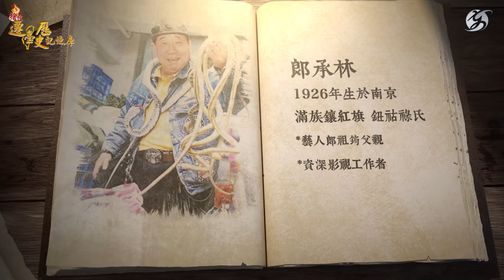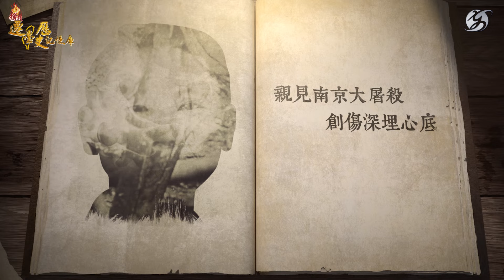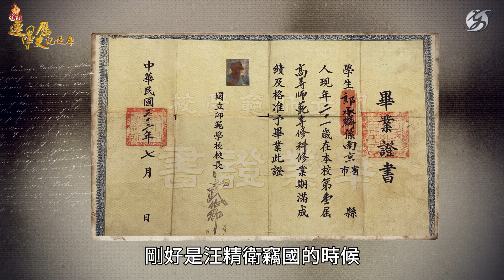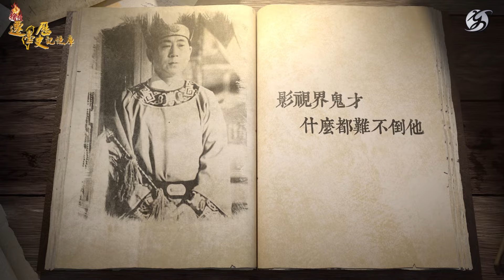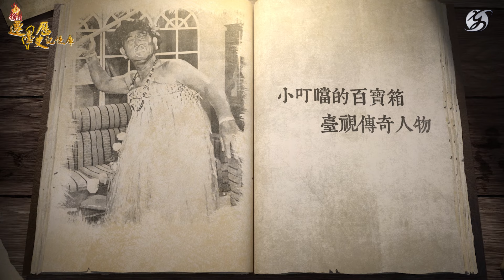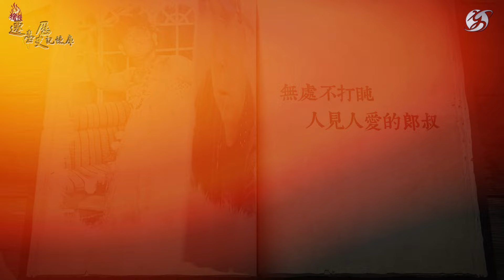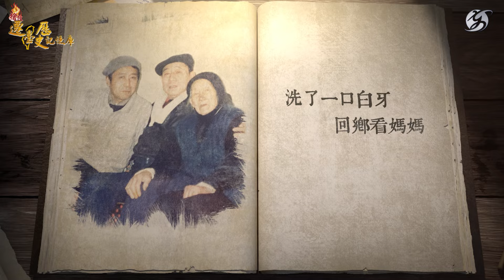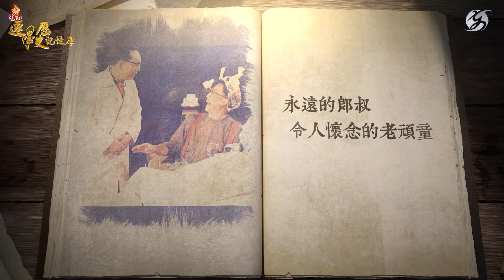【人物故事】郎承林｜赤子初心 南京來的老頑童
「我父親一直都是赤子之心，他像小孩子一樣，喜歡收集稀奇古怪的東西。」談起自己的頑童老爸，藝人郎祖筠有說不完的故事、數不盡的美好回憶。

她的父親郎承林，1926年生於南京，是滿族鈕祜祿氏，由於是鑲紅旗八旗子弟，從小就住在南京夫子廟旁，有著七進庭院的大宅邸裡。但由於民國建立後家道中落，父親又不正業，只能靠著母親擺攤為生，家境清貧的郎承林，還是進入天主教學校才得以免費念書，甚至還親眼目睹過南京大屠殺。

「他當時就躲在城門外，看到日本人拿那個軍刀刺槍，去把人的肚子剖開、丟胎兒玩這些，那些畫面太過殘忍，所以我們家有一摞水彩畫，全都是他看到的實景，可能他必須畫出來才沒有那個惡夢。」郎祖筠說

郎承林後來考上南京師範大學體育系，卻因為適逢汪精衛政府時期，畢業時學歷竟不被國民政府承認，為了有份安穩工作，他考進郵局當公務人員，在玄武湖郵亭擔任亭長，不料才過了幾年愜意的日子，國共內戰戰火就逐漸波及到南京，而身為公務員的他，也拿到了兩張來臺船票。

「他本來船票是要讓弟弟跟母親來臺灣，但弟弟要他先走，雞蛋不要都丟在一個籃子上較保險，所以我爸就騙我奶奶說，要出去買東西，最後一個人上船了。」

來臺後，由於戶政亂無法推展郵政工作，郎承林因此被分配到軍中當兵，但不愛被拘束的他，不喜歡軍中生活，後來便逃兵出去，陸續到了台灣電影攝製場、國民黨省黨部文化工作大隊工作，而郎祖筠正是在此時出生的。

郎承林個性古靈精怪又多才多藝，成為影視圈的幕後人員可說是如魚得水，1969年他進入台視，負責道具陳設，開始收集各種稀奇古怪的東西，童心不滅的他也樂在其中，因此節目要什麼，郎承林立刻就能生出來，宛如小叮噹的百寶箱，很就成為美工組的傳奇人物。

「我爸在台視最有名的是打瞌睡，他到哪都能睡，是郎家的才藝。有次他站在梯子上釘東西，『咚咚咚咚』到一半聲音突然沒了，抬頭一看，他竟然睡著了！在梯子上睡著了！」郎祖筠邊講邊笑

在台視一待二十多年，「郎叔」的名聲早已傳遍影視圈，從台前到幕後人見人愛，連朗祖筠後來演戲時，所有導演及工作人員都搶著要在那天當班，因為郎承林會提著一堆美食來探班，大家都在等他。

1987年兩岸開放後，郎承林的表弟先回了一趟南京，卻帶回母親和弟弟都已經不在的消息，令郎承林悲痛萬分，幾個月後才發現原來兩人早已移居昆明，於是1989年除夕當天，郎承林帶著妻小直奔雲南，一出機場見到弟弟時，兩人激動的說不出話來，到家後看到老母親直接下跪，因為兩人已經40年沒見面了。

「我奶奶當場罵人啊，因為我爸當初走的時候，是騙她出去買東西，她氣得老淚縱橫，邊發抖邊問我爸說『你出去這40年了，給我帶了什麼好東西回來！？』」郎祖筠回憶

好在親情血濃於水，能與母親和弟弟團聚，總算讓郎承林放下心中的惦念，也讓這個南京來的老頑童，圓了心願。

郎承林於2010年辭世，享年84歲，儘管父親已經不在，但他在子女心中依舊是不可取代的頑童老爸，郎祖筠在演藝圈也深受父親影響，她希望看到身邊的人笑、快樂，那股能量就像太陽一樣溫暖，對她而言，父親就是自己生命中的太陽。